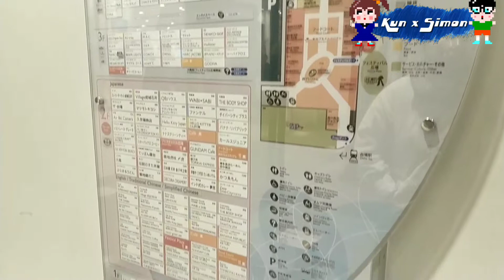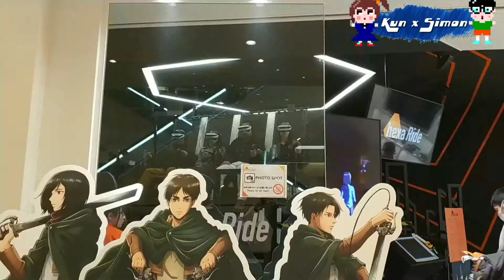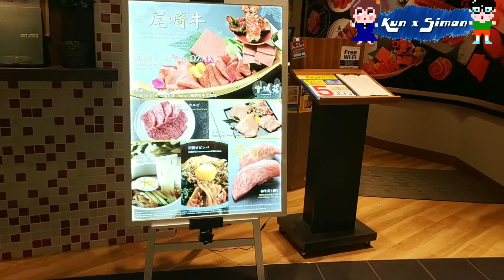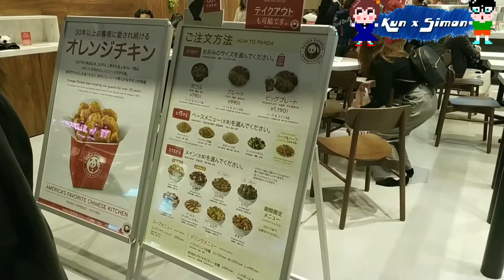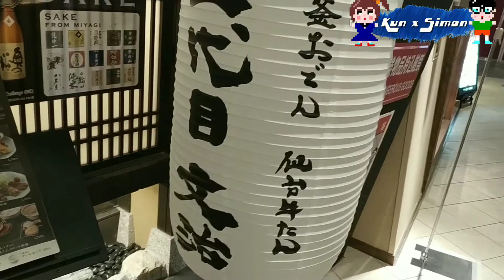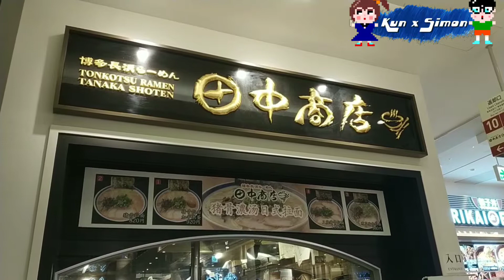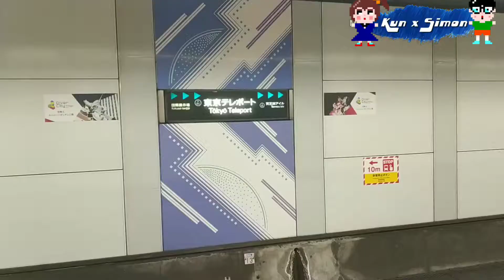The best tonkotsu ramen noodle in Diver City Tokyo plaza - Travel to Tokyo Japan 돈코츠 라멘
The best tonkotsu ramen noodle in Diver City Tokyo plaza - Travel to Tokyo Japan